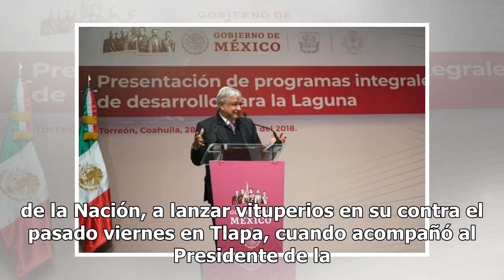Gobernadores condenan abucheos en eventos de AMLO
Guerrero.- El gobernador de Guerrero, Héctor Astudillo Flores, llamó a sus homólogos del resto del país a no permitir que se repitan los abucheos hacia sus investiduras en los eventos en los que acompañen al presidente Andrés Manuel López Obrador, ya que consideró que todos los mandatarios que son d...